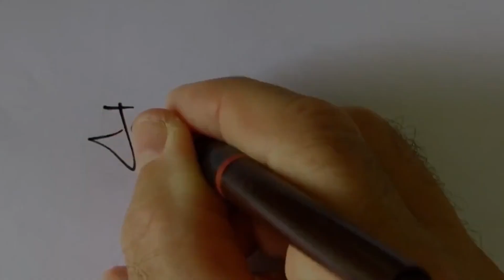WHY I animate in OpenToonz - and why it DOESN'T matter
To get a FREE set of my Walk Cycle Templates, drop your details in the link below (to my mailing list) I will send you a set of Walk Cycle Templates (please be patient, I do this stuff manually at this stage...)

I have often been asked, in the comments section of YouTube here, WHY I use OpenToonz to animate. Why not use Animate, ToonBoom, Blender etc.

This video explains why, and ultimately why it doesn't, or shouldn't, matter.

OpenToonz is a professional, powerful - yet free (Opensource) 2D animation program.

I have created a course on Animating with OpenToonz, for all those that want to learn it.

For more detail on the course, please see the links below;

"Animating with OpenToonz" will cover everything an animator needs to know about OpenToonz, from setting it up, and all the basics, all the way to more complex techniques and tools that one can use to really let OpenToonz show its' power.

This is a very hands-on course, leaning more to the application of OpenToonz, rather than just all the theory of it. So the project that I take on, and encourage the animator to do to, is central to the course. In between every project video, there will be technical explanation videos that go through what we have just used in more detail. So even if the animator does not do the project, she will be able to follow all the technical theory that goes into the creation of the project.

It comes with downloads needed for the project plus some locomotion templates to make the animation of certain parts much easier.

The course covers:

1. Basics - installing, FF Mpeg, Tools and workplace windows etc.
2. Drawing - the 2 main methods; vectors & raster, and how to use them to the full
3. Animating - covering the various methods and techniques OpenToonz offers
4. FX - we dive into some of the methods we can use the powefull FX that OpenToonz is packed with.

The course is broken into a few sections;

1. Basics - covering all the basics you need to get going with OpenToonz
2. Scene 1 - we start creating straight away in Scene 1, from drawing to animating.
3. Scene 2 - the creation continues in a second scene, as we explore more of OpenToonz.
4. FX - we add a variety of special effects (FX) to the 2 scenes.
5. Finally we render the final video and put it together with sound effects to form a wonderful piece of animation.
6. In between each part of the creation and animation of this piece there will be videos on the specific part of OpenToonz that we are covering in that part of the creation or animation, so the student can see specifically and in more detail what we are using and how we are using it.
7. There will be a section at the end of each scene covering what we have learnt and what we have used, just to once again reinforce the tools of OpenToonz and how we have used them.

Completion should be mid to late 2024.

This 2D animation was created using  Opentoonz